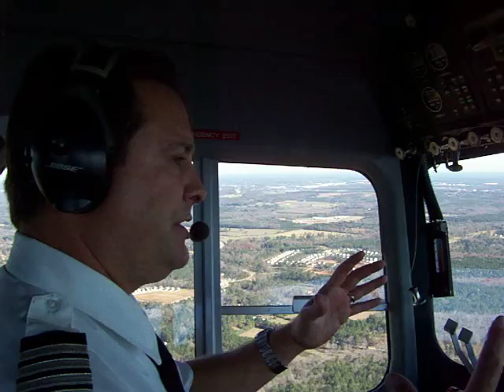Goodyear Blimp up in the air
The Spirit of Innovation, a Goodyear blimp, flew around Atlanta Motor Speedway on Dec. 2. Senior pilot Brian Comer was at the helm.